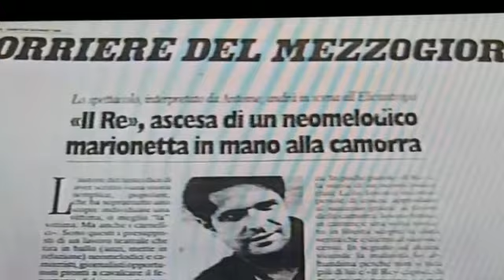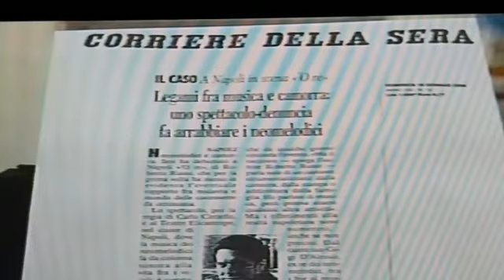antoine vg21....si parla dello spettacolo teatrale il RE....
Video da parte di Antonio